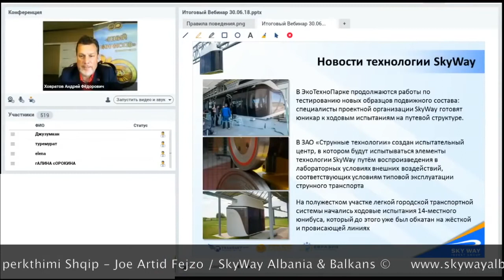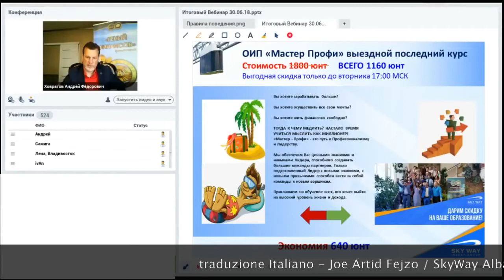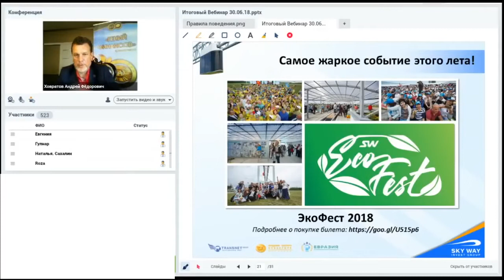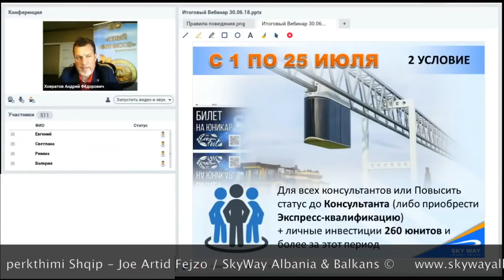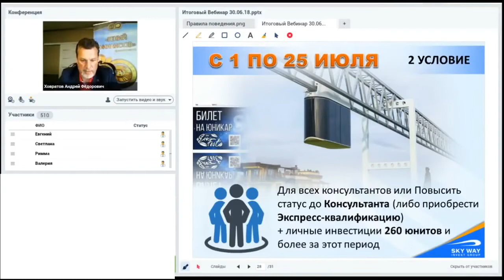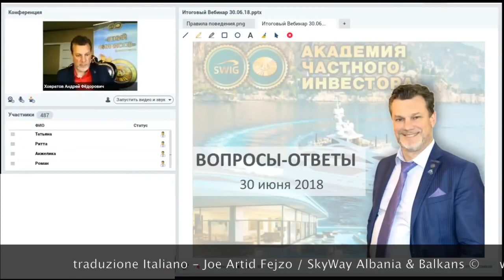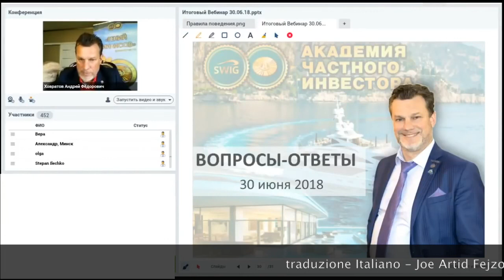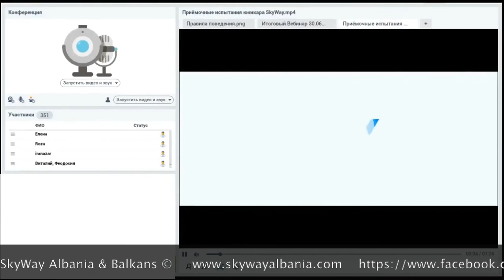Andrey Khovratov SKy Way Invest Group NEWS 2018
Mirë,  miq të dashur, tani le të flasim për risitë dhe kështu skyway
për katër vjet, për 4 vjet dhe 4 muaj çfarë ajo çfarë është bërë në Eco Technopark vazhdon puna për testimin e mostrave të reja sistemit hekurudhor unibusi 48-vendesh tashmë e patë videon ku unicorn 24 vendësh që ecën me një shpejtësi shumë të lartë Po përgatiten tani dy trase, pikërisht dhe dy trase do të bëhen me qëllim që njerëzit të lejohen për të udhëtuar në unibus. Të dashur miq ndjenja e të qenurit i çmendur kur ju sikur të uleshit dhe  një ditë kur ju t’i hipni unibus 14 vendësh kjo është thjesht e pabesueshme, sepse ajo ndjesia  a e dini se çfarë? ja ti qëndron në një dhomë, ajo  papritmas u nis dhe pothuajse nuk ka asnjë  lëkundje, as nga këto goditjet. Asgjë o njerëz, kjo është ajo për të cilën luftoi, do të luftojë Anton Gorchica diçka më tepërskyway siguria, rehatia nëgjatë lëvizjes me shpejtësi të madhe dhe shpejtësia e lartë ndonjëherë më shumë se 300 diku 500 kilometra në orë. Tani përsëri mua më shkruan  hyperloop, mijëra kilometra në orë. Çdo gjë shtohet tek nendjesia ime se sa mund të jenë të qarta në këto çështje.Pyetja nuk është në këto mijëra kilometra në orë, pyetja është kur shihni së është 300 kilometra në orë. Hajde tani të shohim me çfarë shpejtësie përafërsisht lëvizin të gjitha mjetet e autotransportitShpejtësia 60-70 kilometra në orëmesatarja. Nëse është tren me një shpejtësi mesatare të tillë 60- 70 kilometra në orë, por një sapsan Moskë-Petërsburg ecën me një shpejtësia mesatare nëse nuk gaboj 150 kilometranë orë. E kuptoni?, le të imagjinojmë se shpejtësia mesatare do të jetë 500 kilometra në orë, mesatarja po mirë le ta lëmë 400 kilometra në orë. Kjo është shpejtësia e cila i lëviz  njerëzit në rehati.  Ja kjo ndikon ti lëviz shpejt dhe ty nuk të duhet të parakalosh asnjë, ti tashmë lëviz shpejt.Mesatarja e lëvizjes tënde është në një shpejtësi 400 ose 500 kilometra në orë, ose madje edheme 150 kilometra në orë. Ti tashmëpo udhëton në rehati, me një shpejtësi të besueshme të sigurt. Dhe më interesantja është se ajo do të jetë shumë e lirë në çmim. Madje më tej në sallën e telave të teknologjisë është krijuar  qendra, në të cilën do të testohenelementet e teknologjisë skyway përmes riprodhimit në kushte laboratorike të ndikimeve të jashtme, përgjegjëse për gjendjene llojit/tipit. Ju jeni duke përdorur transportin me tela, që do të thotë nëse ndonjëherë, kur në fillim katër vite e gjysmë më parë, katër vjet më parë u fol se do të ketë karroca metalike special , që do të ecin  dhe do të lekunden pwr ore te tera. Pra, sot në fabrikë në prodhimet tona kjo është pasi u krijua në kushtet e laboratoritnë gjysmën e zonës së pandryshueshme të sistemit të transportit të lehtë urban nga rezultatet e testimittë një unibus 4-vendësh, i cili tashmëishte drejtuar në një linjë të rëndë dhe të një niveli më të ulët.